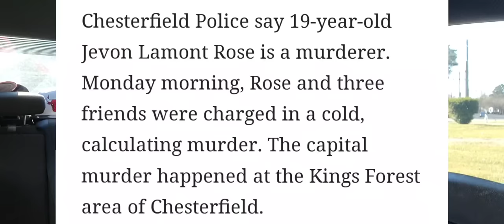Standing up to the gangs in prison.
Gangs are in each and every prison in America. At some point you will deal with them. Good or bad that day will come. You're gonna see them fight with others, other inmates and other gangs. I've been in this situation now times than I like to admit. Let's get into it.
Video ends 15 seconds shorter than usual
Because of noise in the background, didn't realize it was being picked up until editing.

Rip Joseph Claudio